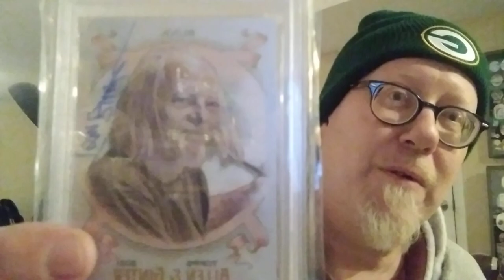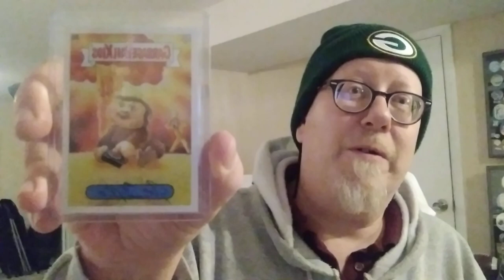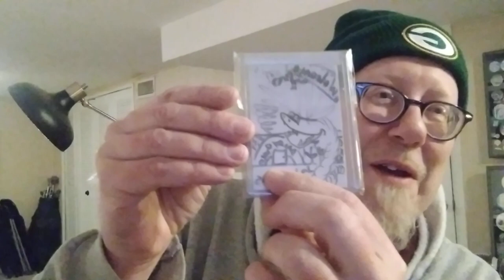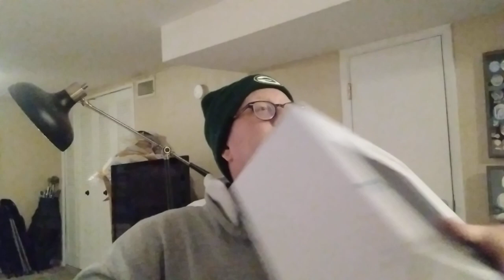Merry Christmas! A Few Cardmunity Gifts!